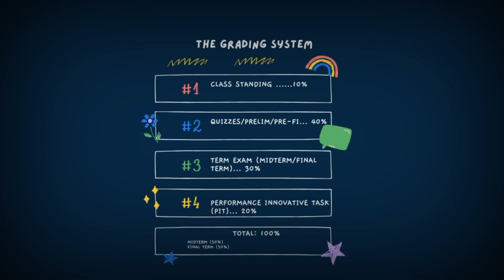MATHEMATICS IN THE MODERN WORLD: GETTING TO KNOW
This is just one of the video-series relating to Mathematics in the Modern World (MMW)- one of the General Education Curriculum (GEC) courses offered in the Private Higher Education Institution (HEI) and State Universities and Colleges (SUC) in the Philippines.

The offering of the Mathematics in the Modern World in tertiary curriculum is based from CHED Memorandum Order (CMO) No. 20, series of 2.